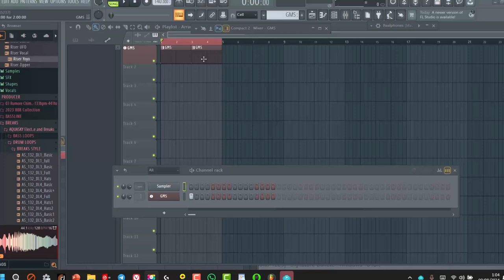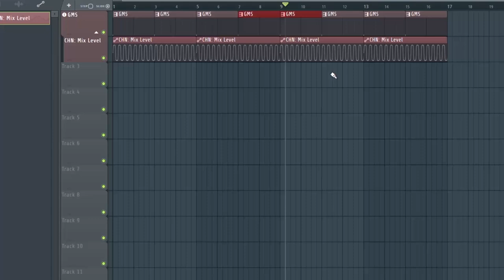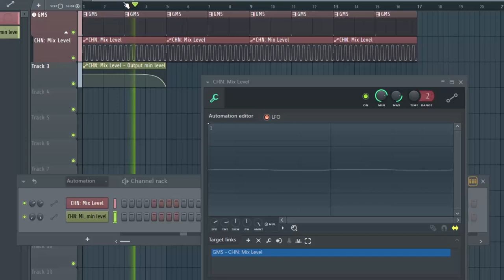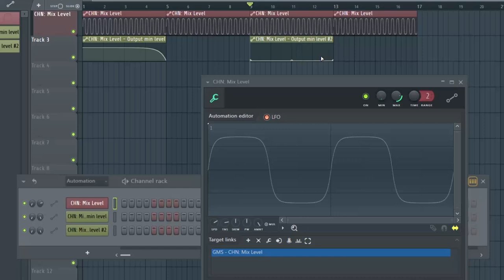Cómo automatizar una automatización en FL STUDIO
Tutorial para cuando quieras que el efecto de una automatización aparezca o disminuya conforme a tu conveniencia de forma automática.